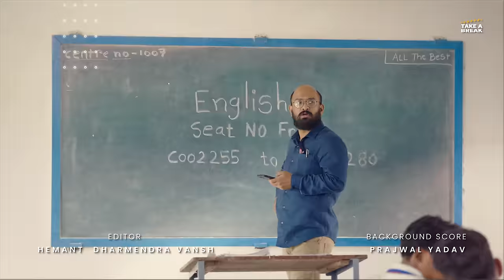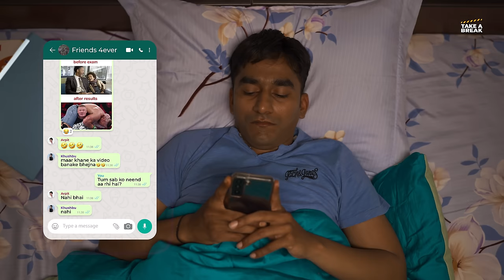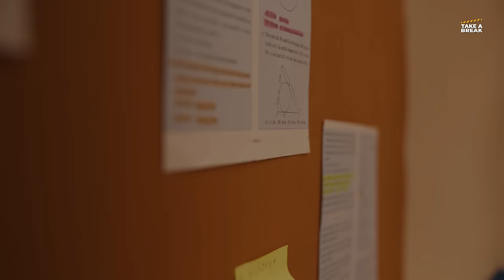Hall Ticket | Episode 3 - Result ka Din | Mini Series | Take A Break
In this nail-biting episode of "Hall Ticket," anticipation reaches a fever pitch as Ujjwal and his friends eagerly await the moment of truth – the unveiling of their board exam results! 📜😬
Join Ujjwal and his spirited crew as they navigate the final stretch of their academic journey, brimming with nerves, excitement, and a hint of trepidation. With each passing moment, the tension mounts as they count down the seconds until the fateful announcement.

Discover the world of 'Hall Ticket,' a series capturing the ups and downs while preparing for board exams. Join us as we follow students through late-night study sessions and last-minute reviews, sharing their nerves and excitement.

Cast -
Satyam Phule - Ujjawal
Aparna Tandale - Khushbu
Shashank Swamod - Devansh
Prashant Kulkarni - Abhishek
Sharjeel Shoeb - Anubhav
Siddhant Panchwatkar - Arpit
Sheetal Oswal - Ujjawal's Mother
Dr. Sanjeev Kumar - Ujjawal's Father
Shyamraj Patil - Neighbor Chacha
Seema Nikam - Neighbor Chachi
Hitan Dhaktode- Gole wala

Produced by - Armoks Media PVT. LTD.
Arun Prabhudesai
Monica Prabhudesai
Pratik Thakur

Creative Producer & Creative Director - Ravindra Devidas Sarowar

Written By - Sharjeel Shoeb
Co-writers: Ravindra Sarowar, Shreyas Chougule, Prashant Kulkarni, Satyam Phule, Shreyas Koli.
Directed By - Shreyas Chougule
Associate Director -Sayali Sonule
1st Assistant Director - Shreyas Koli
2nd Assistant Director - Som Pandey

Production Manager - Pavan Tekale
Production Assistant - Gajanan Lokhande
Production Design - Shashank Kalekar

DOP - Akshay Jadhav
2nd DOP - Suraj Kale
Camera Assistant- Hitan Dhaktode

Costume Assist- Arru Jain

Makeup - Shahin Bajwa, Gauri Gaikwad

Lights - Mahesh Jadhav, Sagar Ingulkar

Editor - Hemant Dharmendra Vansh
Associate Editor - Sanket Mulande
Intro Motion Graphics - Sanket Mulande

Dubbing Coordinator - Manoj More
Sound Design - Sumit Jagtap
Music Arrange & Program - Prajwal Yadav
Mixing & Mastering - Prajwal Yadav

DI Colorist - Mayur Satpute
Visual Promotion - Anuj Shinde

schoolwebseries schoollife schoolcomedy schooldays